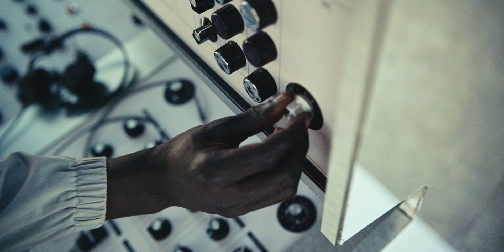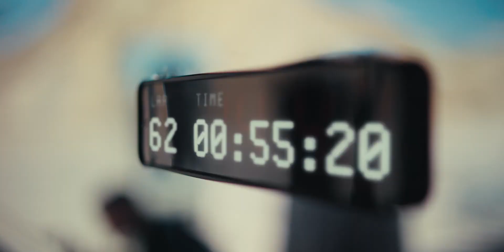El cielo es el límite. El nuevo Mercedes-AMG GT │Mobility Centro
Es hora de la gran revelación, ¡cinturones puestos!
El rendimiento se une a la potencia, la velocidad se une al cielo.

🏁 Estos son los principales detalles del nuevo Mercedes-AMG GT 63:
⚙️ 4.0l V8 Turboalimentados
💥 585 CV/800 Nm
⏱️ 0-100 km/h en 3,2 segundos

Echa un vistazo a cómo el nuevo Mercedes-AMG GT se pone en modo superior. ¿Había visto algo así antes?